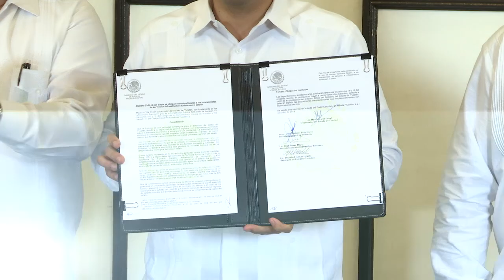ProgresoHoy.com -- Estimulos fiscales al sector turístico